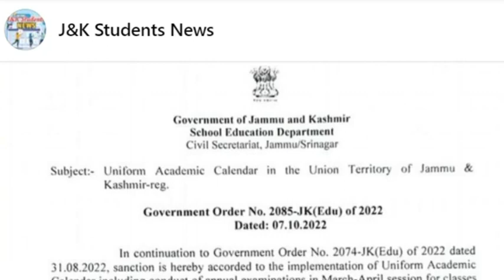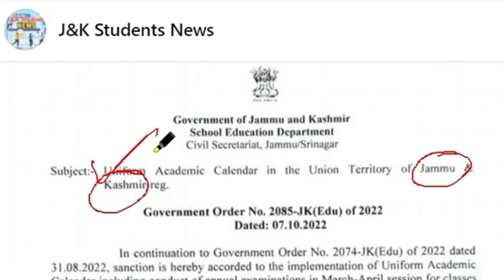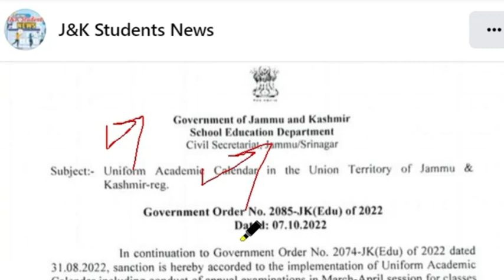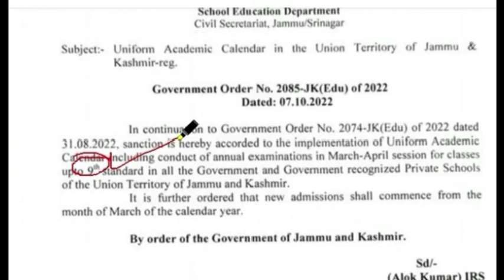Govt Official Order || Exams in March